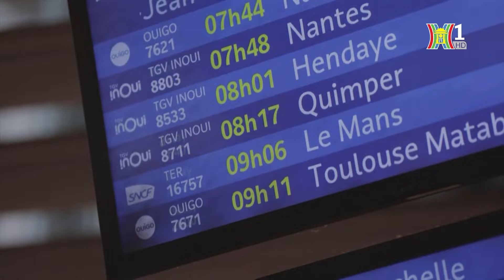Pháp điều tra vụ phá hoại đường sắt trước thềm Olympic | Tin quốc tế | Tin tức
Các công tố viên Paris tại Pháp đã mở cuộc điều tra về âm mưu bị nghi là nhằm phá hoại lợi ích căn bản của quốc gia liên quan đến các cuộc tấn công đốt phá làm gián đoạn hệ thống giao thông đường sắt, chỉ vài giờ trước lễ khai mạc Olympic Paris 2024.